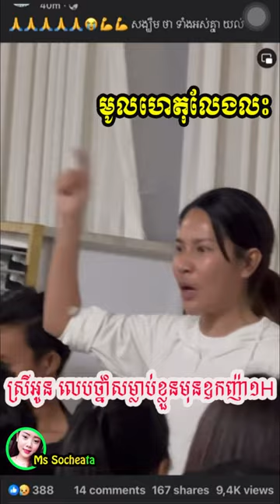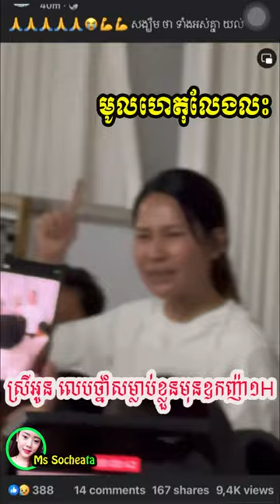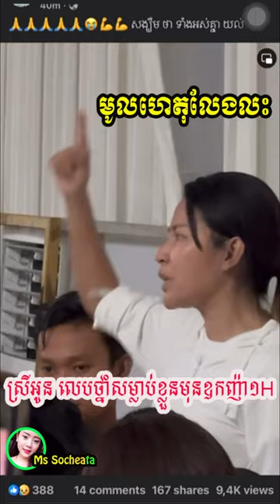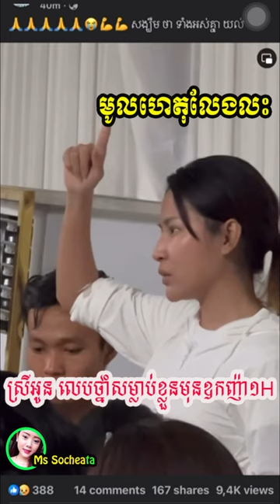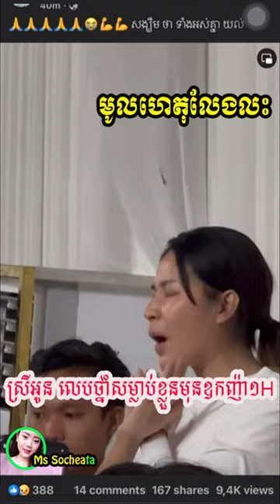វីដេអូក្ដៅៗ!! ទីបំផុត ស្រីអូនទម្លាយ រឿង សុំលែង និងលេបថ្នាំសម្លា.ប់ខ្លួនមុនប្ដី១ម៉ោង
សូមអធ្យាស្រ័យ

ចំពោះការមិនបានតប ខំមិនបានគ្រប់គ្នា

Ms Socheata